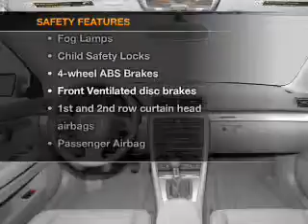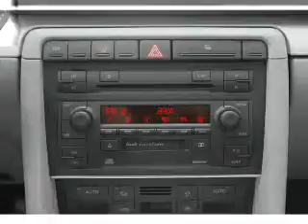2006 Audi A4 - Allentown PA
Year: 2006
Make: Audi
Model: A4
Trim: 2.0T quattro
Engine: 2.0 liter inline 4 cylinder 16 valve
Transmission:
Color: Brilliant Black
Mileage: 122089
Address:
3401 Lehigh St